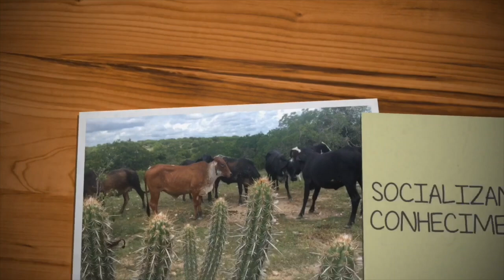271. SR. NEZITO MOSTRA O CAMINHO DO SUCESSO NA ATIVIDADE LEITEIRA: SIMPLICIDADE E EFICIÊNCIA!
Saudações zootécnicas a todos!

Há muito tempo venho escutando o nome do "Sr. Nezito", um produtor de leite de Crateús/CE.

Era comum me perguntarem: você conhece o Sr. Nezito? A resposta era sempre NÃO! Porém, de agora por diante, a resposta vai ser SIM! Finalmente tive o prazer em conhecer o produtor e sua propriedade.

Se algum produtor quer conhecer a fórmula do sucesso para ganhar dinheiro com o leite, é só visitar Sr. Nezito. Simplicidade das instalações, uso das tecnologias certas , sistema equilibrado e uma gestão eficiente.

Sua área de pastejo rotacionado de 1,2 hectares, em uso ininterrupto a 9 anos, garante uma produção diária de leite de 220 litros. O sistema é irrigado, mas com Sr. Nezito, se o sistema fosse em SEQUEIRO, seria um sucesso também, pois o diferencial da FAZENDA FULÔ é exatamente o SR. NEZITO!

E LEMBREM-SE, O SEMIÁRIDO TEM JEITO!

Seus comentários também são importantes e nós fazemos questão em responde-los.

Raimundo Reis
Zootecnista